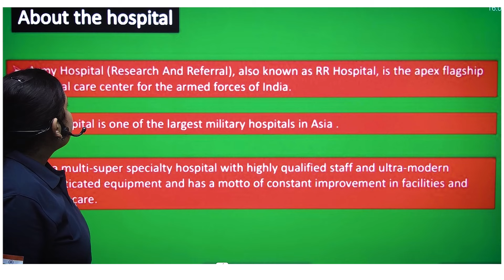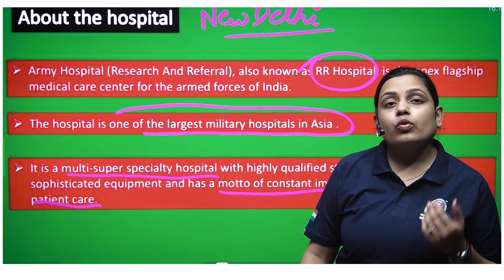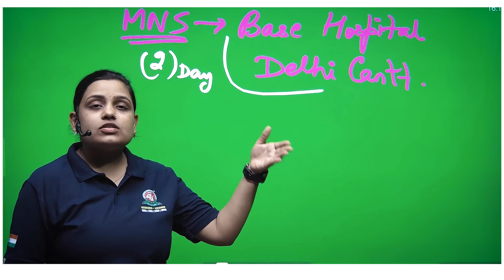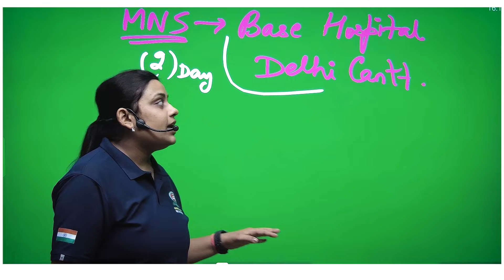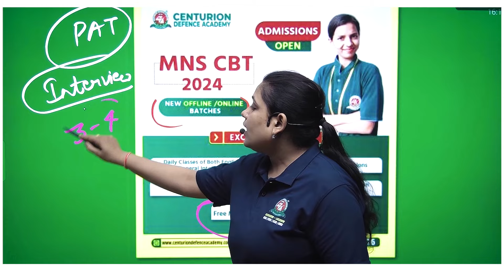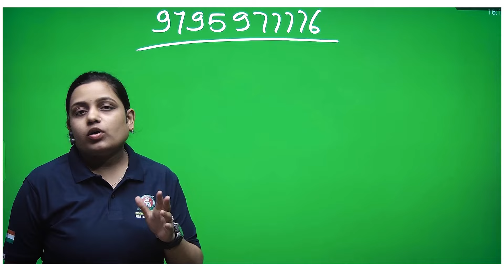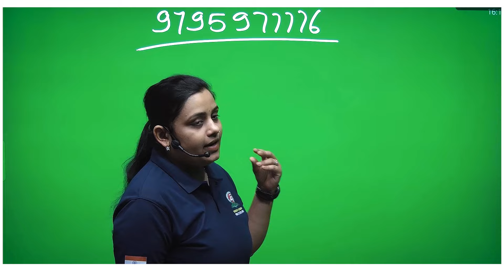Best MNS College in India 👍| Know more about MNS 😎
Jai Hind MNS Aspirants !!

MILITARY AWARENESS SERIES for MNS Panel Interview : Part - 1

Aspirants as you all know that in the MNS Panel Interview  , you will be asked about the organization you wish to join . It is assumed that a candidate who aspires to join the Military Nursing Service , must know about it , the historical background , its motto , services , structure of the organisation and the training colleges .

In this video , I have discussed about one of the six colleges of MNS in India , Army Hospital (Research & Referral) , New Delhi . You must know about this college as it has astonishing features and this is the dream college of several MNS Aspirants .

MNS CBT 2024 OFFLINE and ONLINE batches launched !!